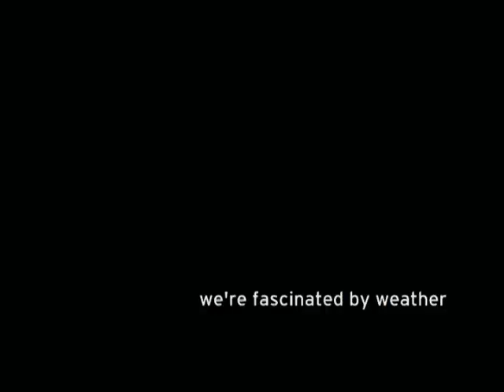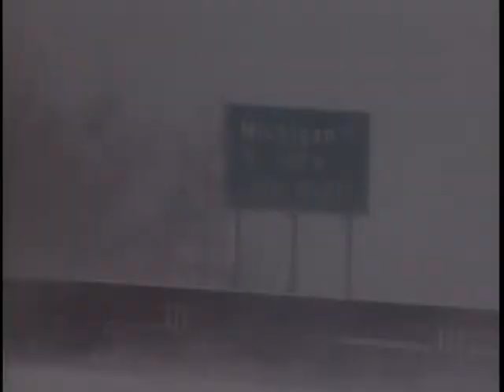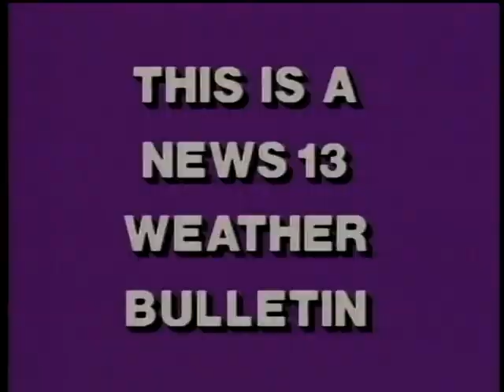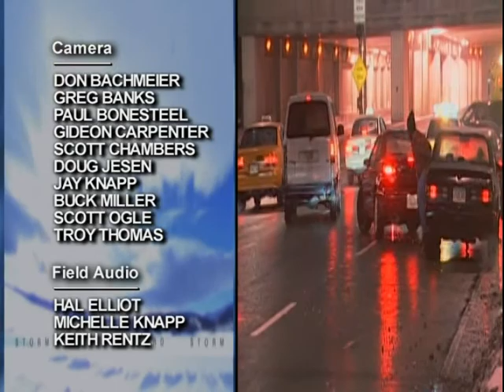Blizzard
In this video, The Weather Channel provides a memorable recap of two historic blizzards—The 1982 blizzard that caused the Air Florida jet to crash into the Potomac 34 seconds after take off, and the 1993 Superstorm that covered over one-third of the East Coast.
With Blizzard, you will witness blizzards at sea, and The Ice Storm of 1998, which turned freezing rain to ice, instantly paralyzing parts of norther New England and Northeast Canada, which caused four billion dollars of damage.
Watch this video from the comfort of your own home, as The Weather Channel offers a first hand look at blizzards making history.